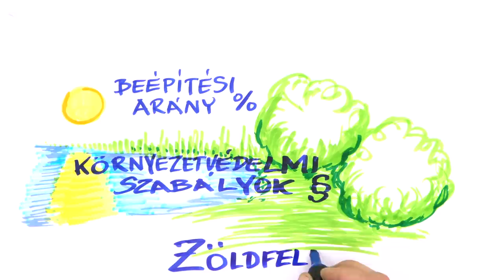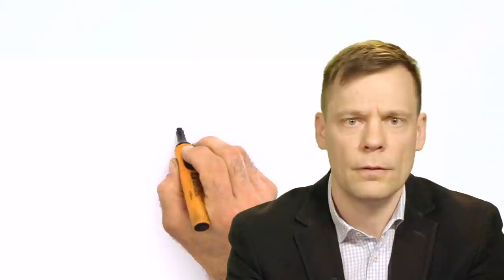Térkővágóörs és Betononfüred: Litkai Gergely és Udvaros Dorottya új videója a Fertőről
Litkai Gergely humorista és Udvaros Dorottya színművésznő bemutatja a Fertő Partot: pontosabban azt, hogy milyen fájdalmasan abszurd az egész állami beruházás. 🤦

Aki még nem hallott volna róla: a sokszoros hazai és nemzetközi védelem alatt álló Fertőn a kormány legnagyobb idegenforgalmi beruházásának keretében 45 milliárd forint közpénzből épít üdülőkomplexumot, összesen 60 hektáron. A helyi civilek és a Greenpeace elszántak: addig folytatják a tiltakozást, amíg a kormány le nem állítja a fejlesztésnek titulált természetrombolást.

Te is segíthetsz: oszd meg ezt a videót, hogy minél több emberhez eljusson az állami természetpusztítás híre. Fogjunk össze a Fertőért! 💪